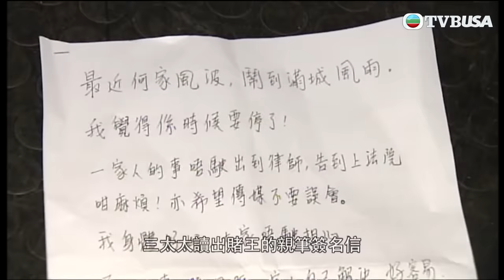何鴻燊逝世 | 賭王一生只認四個老婆 最愛是誰？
東張西望 | 一代賭王何鴻燊於今天(5月26日)下午病逝，享年98歲。何家家族成員齊集醫院公佈賭王離世消息，並發文深切悼念。今集報道賭王健康轉差的時序，以及回顧他精彩傳奇的一生。情場上，兒孫滿堂的賭王感情生活多姿多采，浪漫情史令人津津樂道。